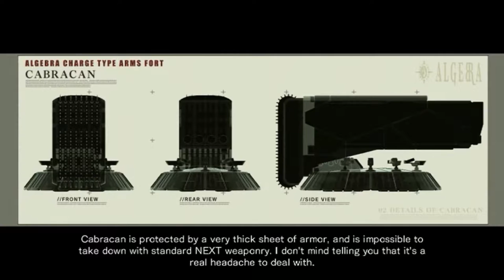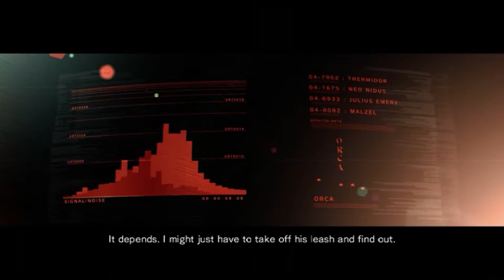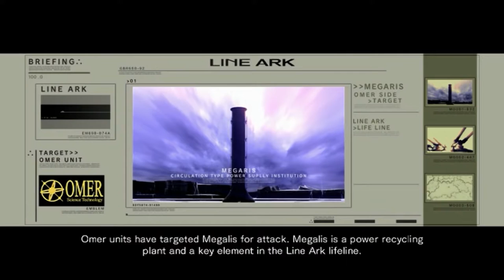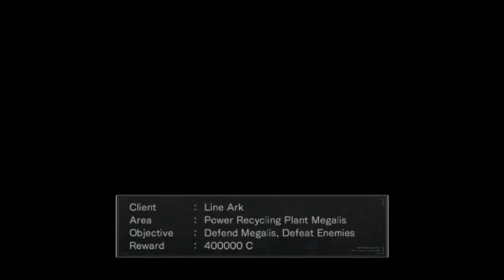AC For Answer Retry Ep14 : Arms Fort Cabracan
With it's load of MTs